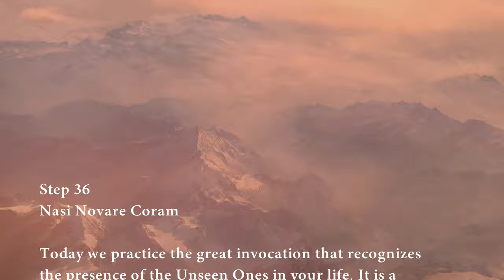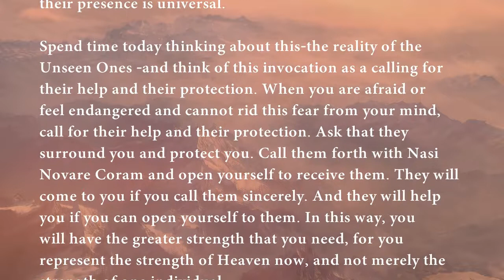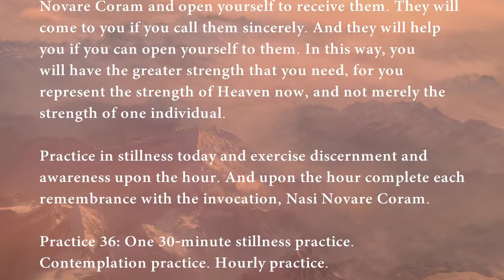Steps to Knowledge: Continuation Training | Step 36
The Steps Continuation Training continues the life-changing journey begun in Steps to Knowledge. Containing 84 Steps, or practices, The Continuation Training takes you further towards the realization of your true purpose and destiny in life.

If you have completed the journey in Steps to Knowledge twice through and have followed the instructions as they were given, without altering the curriculum, then you are now ready to begin this more advanced study.

Step 36
Nasi Novare Coram

Today we practice the great invocation that recognizes the presence of the Unseen Ones in your life. It is a remembrance of the Greater Reality that you have come from and the Greater Reality that you are to represent here in the world. This is a Reality not only of your world but of the Greater Community as a whole. For the presence of the Unseen Ones can be felt anywhere in the universe because their presence is universal.

Spend time today thinking about this—the reality of the Unseen Ones —and think of this invocation as a calling for their help and their protection. When you are afraid or feel endangered and cannot rid this fear from your mind, call for their help and their protection. Ask that they surround you and protect you. Call them forth with Nasi Novare Coram and open yourself to receive them. They will come to you if you call them sincerely. And they will help you if you can open yourself to them. In this way, you will have the greater strength that you need, for you represent the strength of Heaven now, and not merely the strength of one individual.

Practice in stillness today and exercise discernment and awareness upon the hour. And upon the hour complete each remembrance with the invocation, Nasi Novare Coram.

Practice 36: One 30-minute stillness practice. Contemplation practice. Hourly practice.